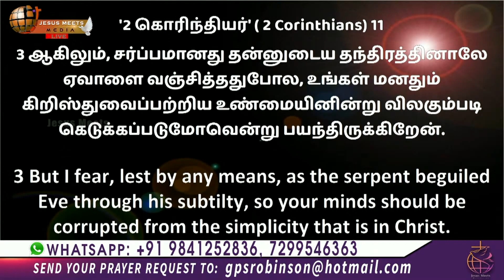சாத்தானின் தந்திரங்கள் அழிக்கப்படும் | Sis. Christina Robinson